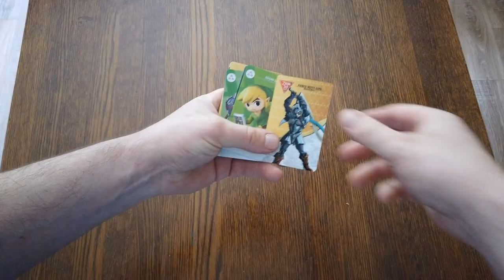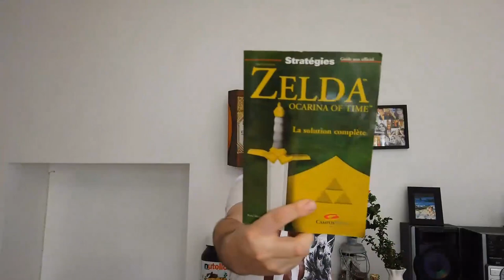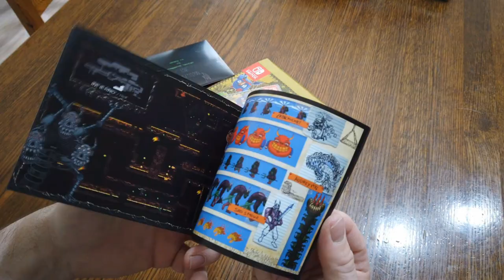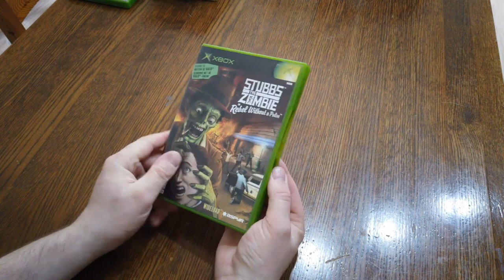Le compte rendu qui déchire!!!!!!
Salut a tous aujourd'hui je tente un compte rendu un peut plus travaillé, j’espère que ça vous plaira!!